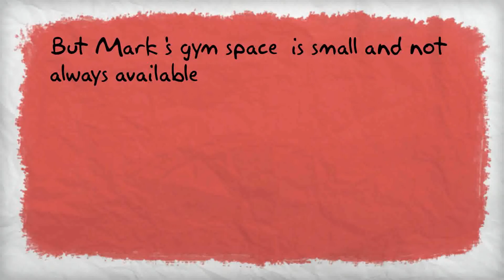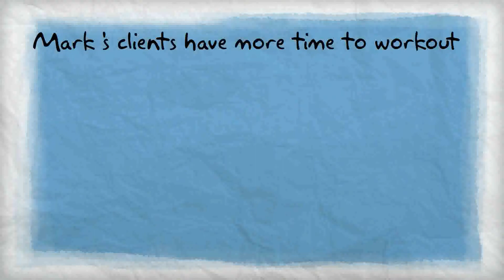ViziFit For Awesome Fitness Instructor